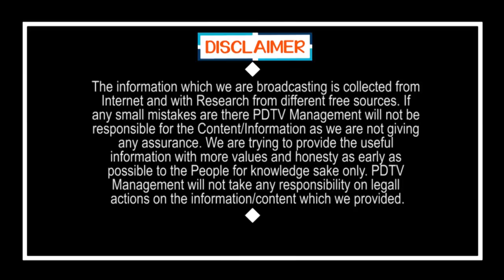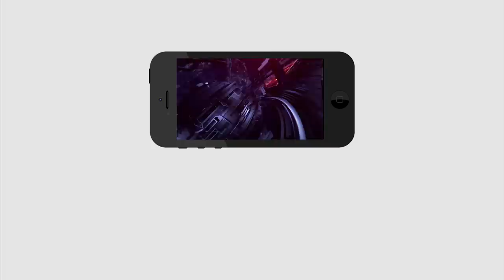Pawan Kalyan Justice in Politics | పాపం పవన్ కి అన్యాయం..?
పాపం పవన్ కి అన్యాయం..? | Pawan Kalyan Justice in Politics | PDTV News